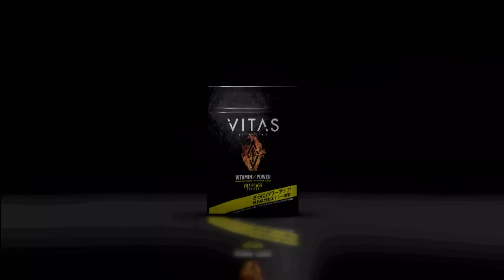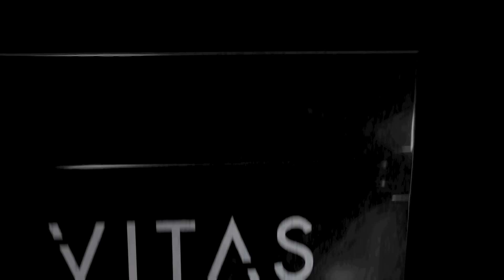【大激突】スタジアムが沸騰！サッカーレジェンドVSお笑いオールスター、運命のシュート!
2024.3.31　FOOT BALL DREAM PROJECT
レモンガススタジアム平塚にてFC LISEM vs SMILERS vs J LEGENDS ３つ巴の戦い開幕！！

2024年5月1日（水）第1試合　FC LISEM vs SMILERS　前半戦　【宮丸の枝　放映】
2024年5月2日（木）第1試合　FC LISEM vs SMILERS　後半戦    【 @smilers_soccer 】
2024年5月3日（金）チーム対抗リレー　@DaisukeNasu
2024年5月4日（土）第2試合　J LEGENDS vs SMILERS　@DaisukeNasu
2024年5月4日（日）第3試合　J LEGENDS vs FC LISEM　 @DaisukeNasu

【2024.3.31　FOOT BALL DREAM PROJECT　スポンサー様】

宮丸アタッチメント様　 @miyamaru-attachment

【J LEGENDS】
那須 大亮　 @DaisukeNasu
深谷 圭佑　 @kskch8243
坪井 慶介

駒野 友一

こーじろー　 @koujiro91
千葉 祐夕

【FC LISEM】
けーご,しげ,たか,しょうへい,りく.  @lisemchannel
かける,なつき  @kakemaru
MAKIHIKA  @ChannelMAKIHIKA
梅ちゃん  @umechan1024
GiantKazuki  @giantkazuki
エンケン  @footboots_enken
ウンパルンパ  @unparunpatube8
なかしゅん  @nakashun7474
タケル　 @tkr_soccer
小野寺,吉野　@tesesaku
大空・大地.  @dokkirikazoku
上村 勇太